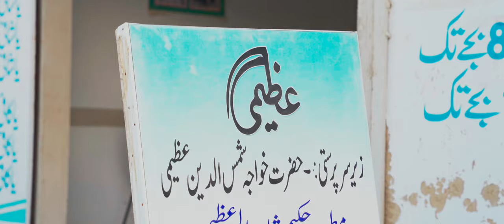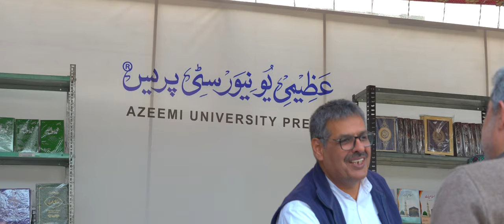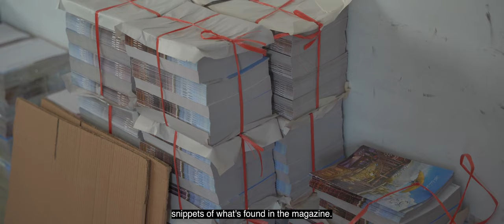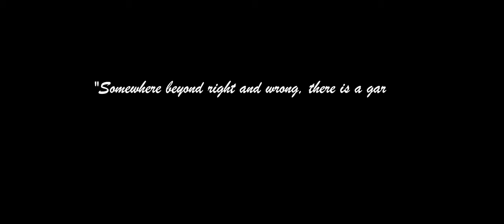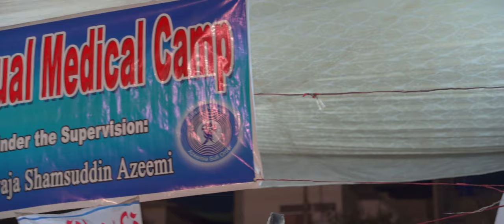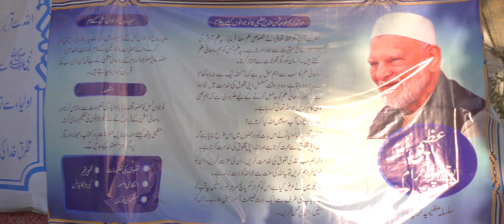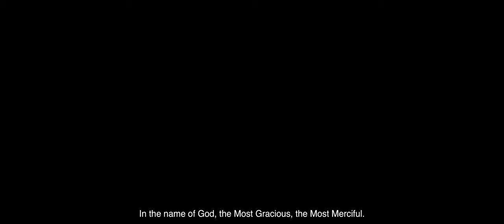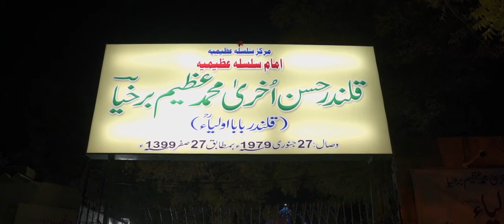Urs 2023 Documentary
Every year, people travel from across the world to Karachi to visit the shrine of Qalandar Baba Auliya (RA) and celebrate his Urs.

But who was he? And what is an Urs?

This documentary takes a look at 5 days of activities in Surjani Town, following Azeemis and their spiritual leader, Khawaja Shamsuddin Azeemi.